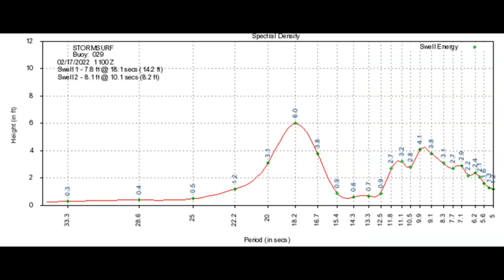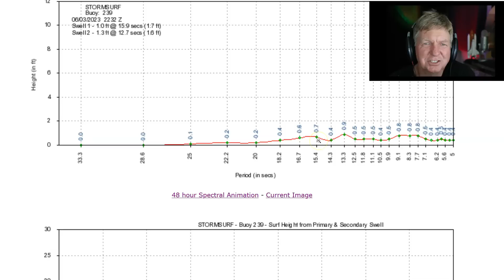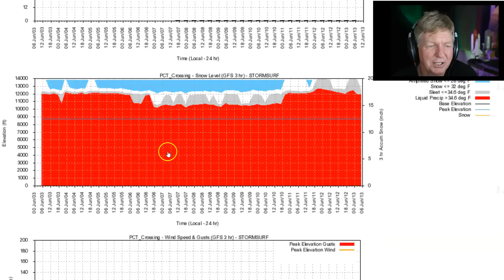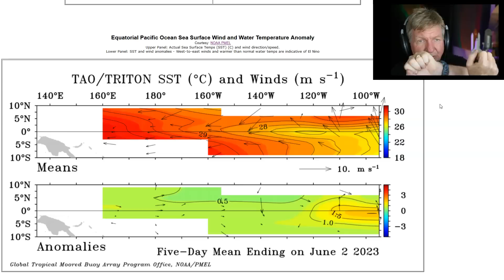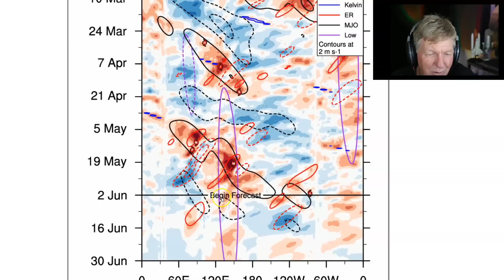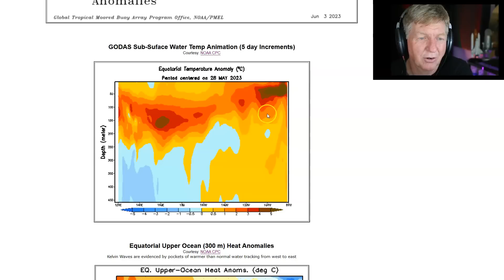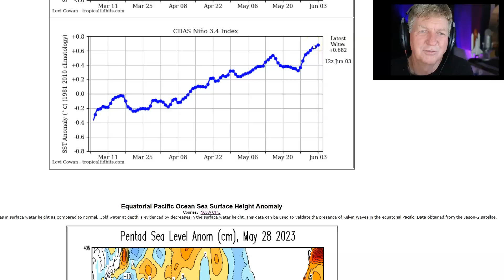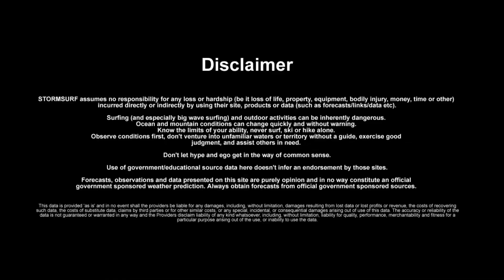El Nino Rolling Forward - Moving Beyond the Spring Unpredictability Barrier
Stormsurf Video Surf Forecast (Episode #480) for the week starting Saturday June 3rd, 2023.

Video includes the Madden-Julian Oscillation (MJO) forecast and the El Nino forecast.

If you have questions - post a comment.  We try to reply to every comment.

0:00 - Introduction
1:15 - Current Significant Wave Height
2:01 - Current Conditions (Buoy Analysis)
5:25 - Significant Wave Height Hindcast
8:05 - Jetstream Forecast
10:13 - Surface Pressure/Wind Forecast
12:54 - Significant Wave Height Forecast
14:38 - Hawaii/California Local Wind Forecast
17:54 - Freeze Level Analysis
20:02 - Select Location Surf Forecasts (New!)
22:43 - Tropical Outlook
25:55 - Long Term Outlook
26:19 - Current Pacific Wind Anomalies (TAO)
31:05 - 14 day Pacific Zonal Wind Anomaly Forecast (GFS)
32:40 - 15 day OLR Forecast (Charts and Phase Diagrams)
35:03 - 40 day Upper Level Moisture Anomaly Forecast
36:08 - 30 day CFS 850mb Zonal Wind Anomaly Forecast
38:02 - 3 month CFS 850mb Zonal Wind Anomaly, MJO and Pressure Bias
41:23 - Subsurface Water Temp Analysis (TAO & GODAS)
45:07 - Pentad Sea Level Anomaly
46:49 - 1 year Upper Ocean Heat Anomaly Trend
48:43 - Sea Surface Temperature (SST) Anomaly
50:13 - 7 day SST Trend
51:12 - Global SST Anomaly Overview
51:35 - Nino 1.2 & 3.4 SST Anomaly Trend
54:07 - SST Anomaly Historical Comparative Analysis
56:09 - Southern Oscillation Index
58:28 - 30 day SOI Trend/Graph
59:25 - CFS Nino 3.4 SST Anomaly Forecast (Raw & PDF Corrected)
1:01:00 - Forecast Summary
1:12:01 - Credits